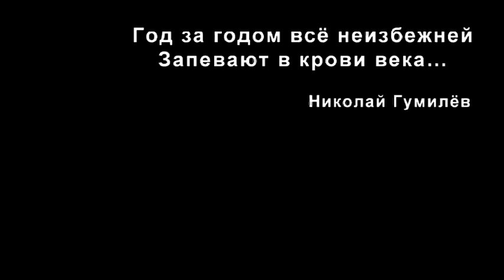САНКТ-ПЕТЕРБУРГ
трейлер к фильму "Старый Петербург", реж. Игорь Гостев, 2011 г.